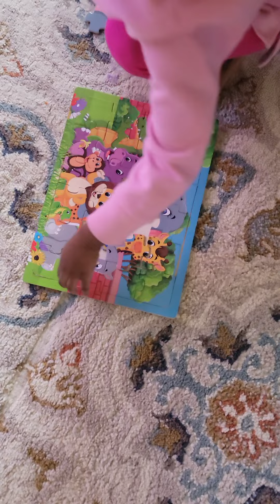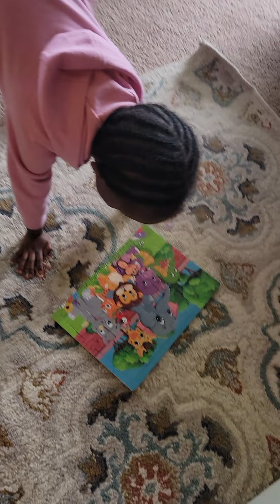PUZZLE COMPETITTION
PUZZLE COMPETTION